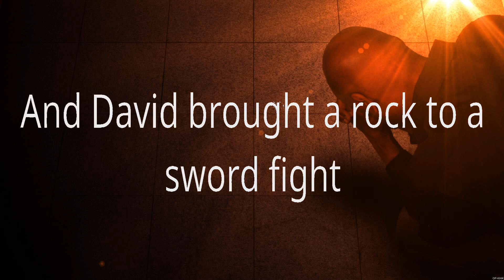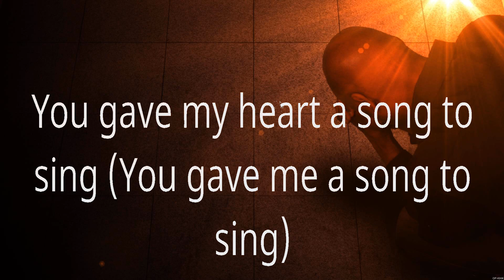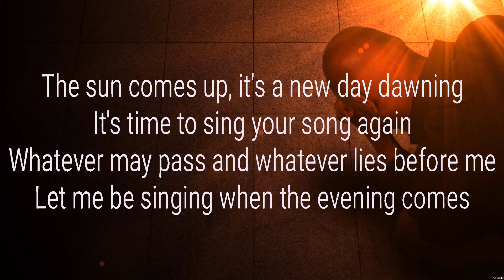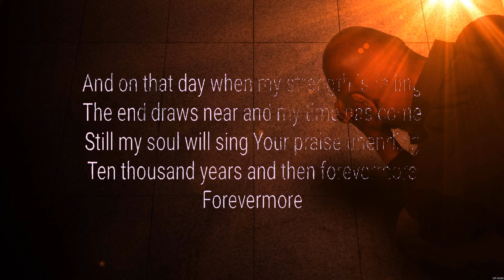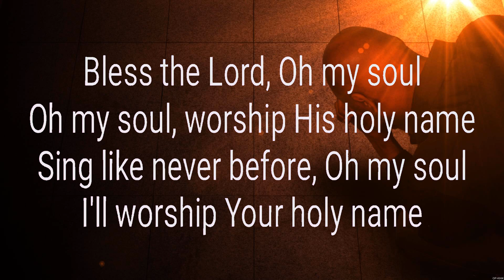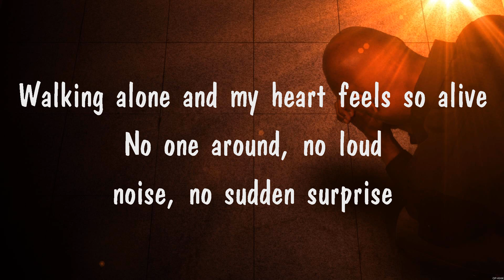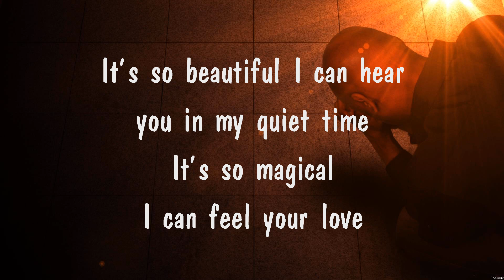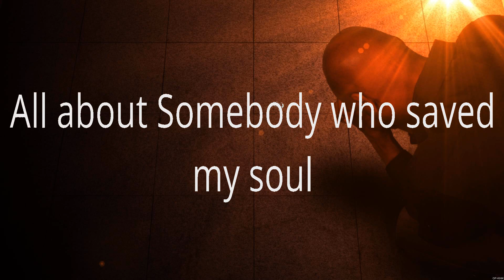Matt Redman - 10,000 Reasons (Lyrics) Casting Crowns, Matt Redman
1. Matt Redman - 10,000 Reasons
2. Casting Crowns - Nobody
3. Matt Redman - 10,000 Reasons
4. Quiet Time
5. Casting Crowns - Nobody